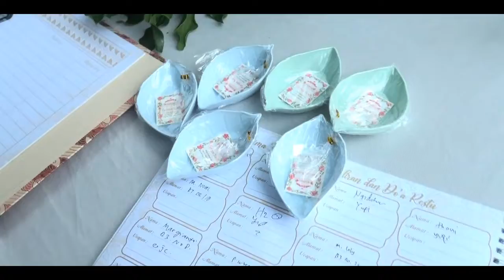CLIP Wedding Sarah & Adzi. Bogor 06.11.2022. WO by D & D